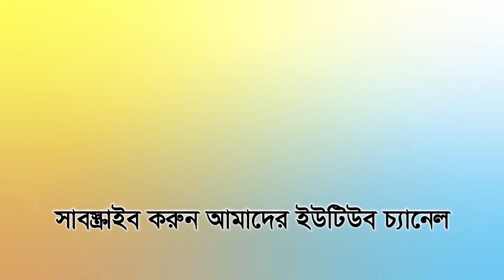‘অর্থমন্ত্রীর বড় ভাইর হুমকির ভাষা! আমি হামিদ কত খারাপ, টের পাইবা’ । VIEWS BANGLA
‘আমি হামিদ কত খারাপ, টের পাইবা’ অর্থমন্ত্রীর বড় ভাইর হুমকির ভাষা! VIEWS BANGLA

আমি হামিদ কত খারাপ, টের পাইবা’ অর্থমন্ত্রীর বড় ভাইর হুমকির ভাষা!

 ‘আমি হামিদ কত খারাপ, এটা টের পাইবা। আমি ২৭ তারিখ পর্যন্ত সময় দিছি দুইজনকে যে আমার ছেলের সাথে নির্বাচন করবা না। হয় বন্ধ করো আর না হয় ২৮ তারিখ দেখা হবে রাস্তায়।’

কুমিল্লার লালমাই উপজেলা আওয়ামী লীগের সভাপতি আবদুল হামিদের ছেলে মোহাম্মদ কামরুল হাসান ওরফে শাহীন লালমাই উপজেলা পরিষদ নির্বাচনে আওয়ামী লীগ মনোনীত চেয়ারম্যান প্রার্থী।